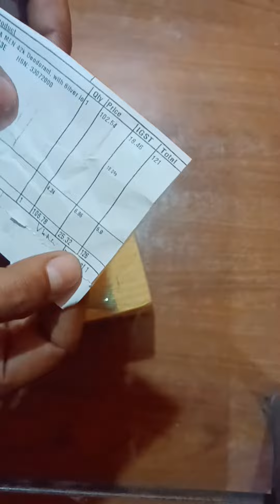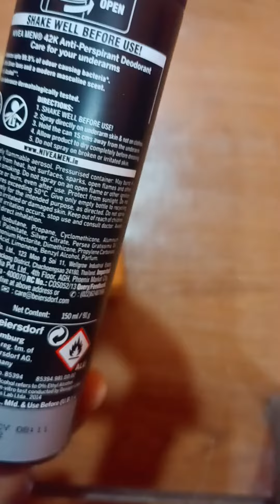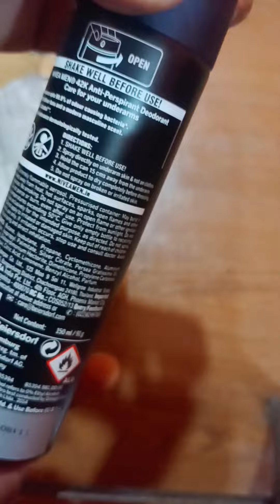Nivea Men Deodorant Unboxing & Review||Best Deodorant For Men||Best Nivea Deodorant Under 150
Is video me maene Nivea ki deodorant ki unboxing & review kiya hai jisme sara kuch deodorant ke bare me bataya hai.

Best Deodorant For Men
Nivea Men Deodorant unboxing & Review
Best Nivea Deodorant Under 150
Best Deodorant Under 150
Nivea 42k2 Deodorant

Product link
Take a look at this NIVEA MEN 42k Deodorant, with Silver Ions Technology for Max Freshness - No Alcohol - Reduces up to 99.9% Odour-causing Bacteria - Running & Workout Essentials, 150 ml Deodorant Spray  -  For Men on Flipkart